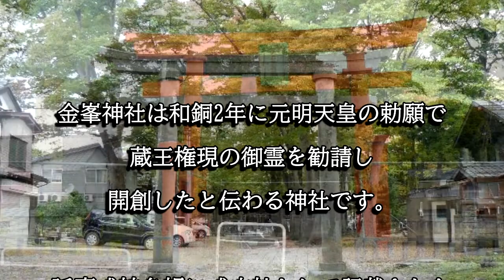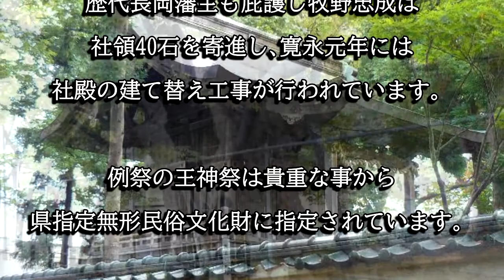金峯神社（新潟県長岡市）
金峯神社は和銅２年に元明天皇の勅願で蔵王権現の御霊を勧請し開創したと伝わる神社です。歴代領主から崇敬庇護され